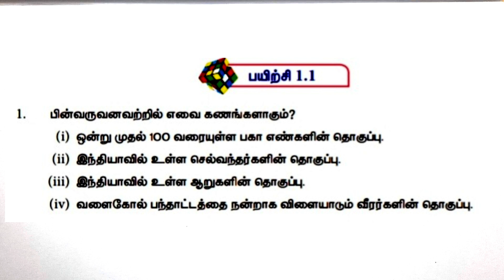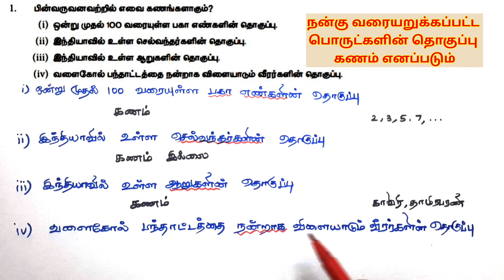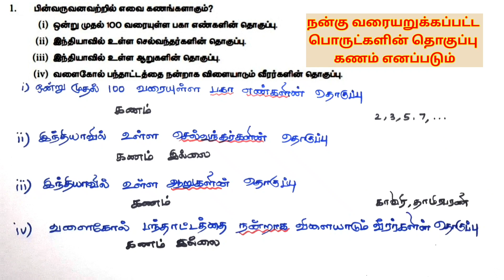Class 9 Maths Chapter 1 Exercise 1.1 1